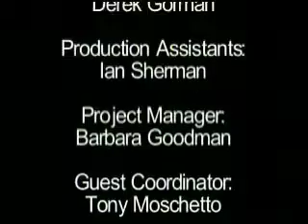Back Talk Interviews Mike Burns of the New England Revolution 6/4/10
Dylan and Jake interview Mike Burns and talk world cup soccer